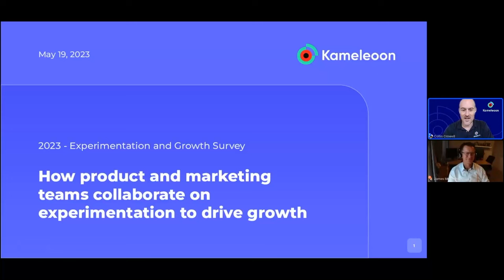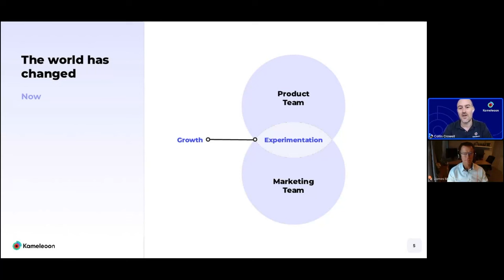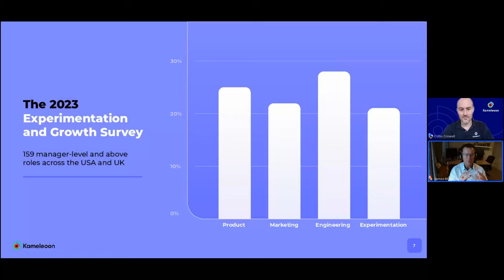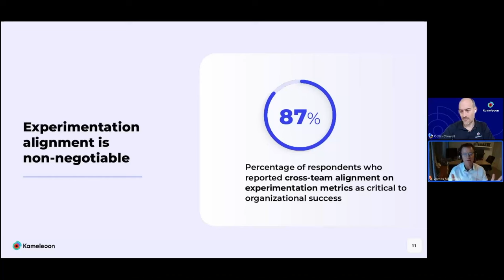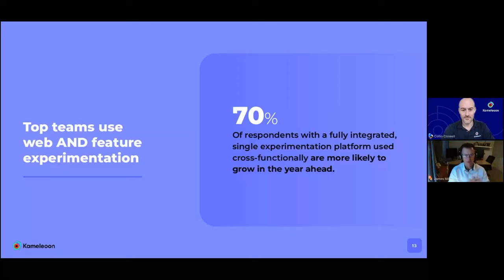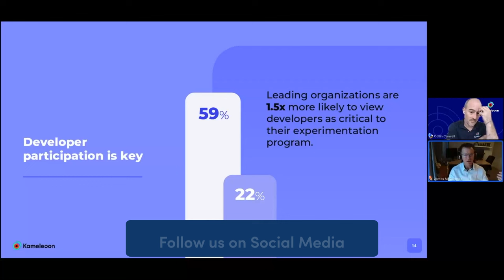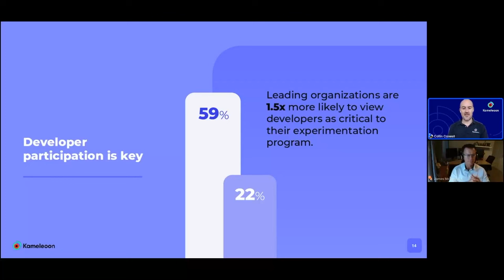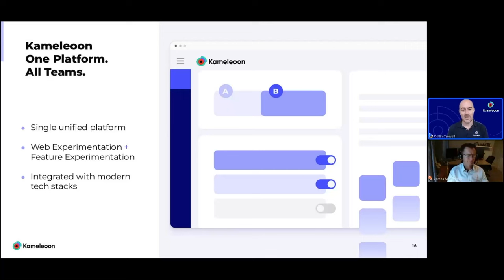Webinar: Product and Marketing Alignment to Drive Growth by Kameleoon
Embark on a journey into the dynamic realm of product and marketing collaboration in our latest video, where top-performing companies unveil the secrets to combining marketing-led and product-led strategies for unprecedented growth. Research reveals that organizations aligning product-led growth (PLG) and marketing-led growth (MLG) strategies are leading the industry, with a significant impact on growth in the year ahead.

🚀 Key Insights:

- Explore real-life examples from Kameleoon as they showcase how to harmonize product and marketing teams in cross-functional collaboration.
- Learn the art of aligning product and marketing-led growth strategies to establish sustainable and repeatable growth in your organization.
- Uncover the critical role of an integrated experimentation strategy in achieving growth and gain practical insights for implementation.

ABOUT THE SPEAKERS:

Collin Crowell

Collin is a Senior Director at Kameleoon, where he is responsible for leading the company's go-to-market (GTM) strategy, partnership development, and co-marketing efforts in North America.

James McCormick

James is a distinguished VP of Marketing at CreativeX, who is renowned for his expertise in digital experience analytics, insights, and AI. He has extensive experience in developing and executing insights strategies that create sustained market differentiation.